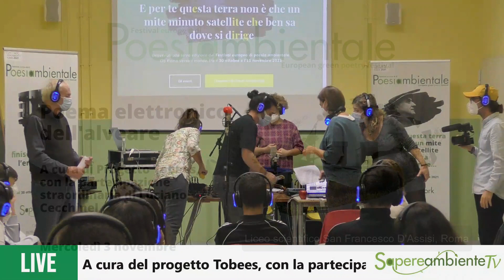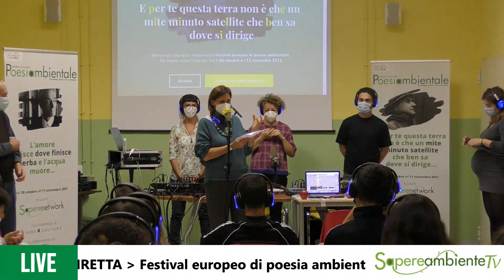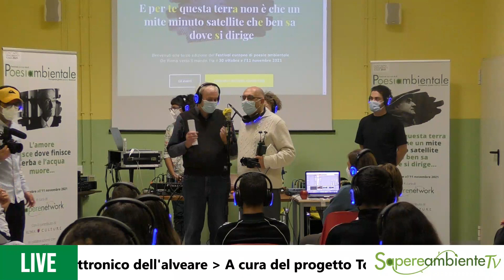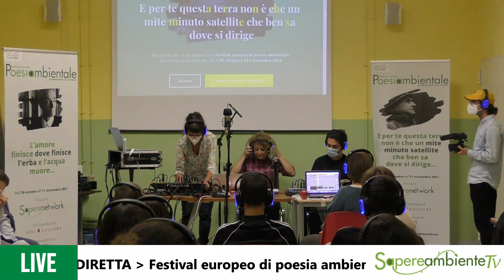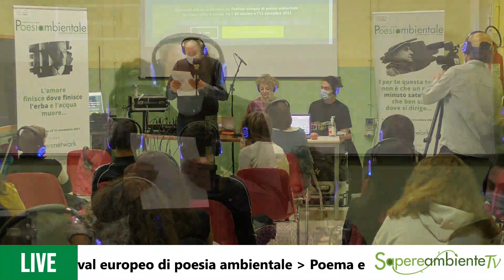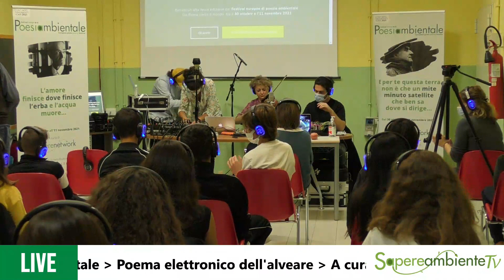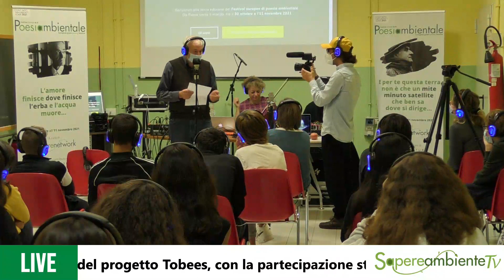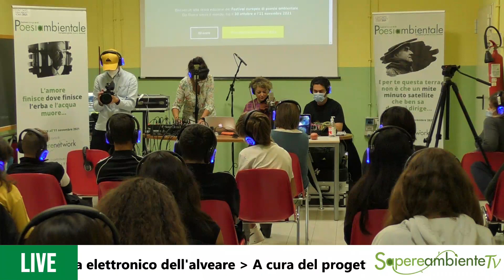Poema elettronico dell'alveare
Festival europeo di poesia ambientale